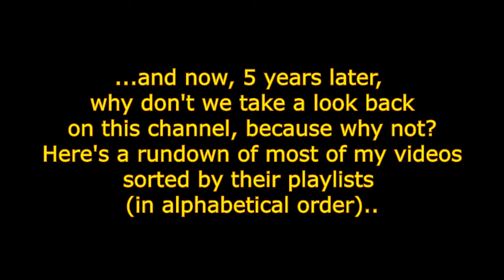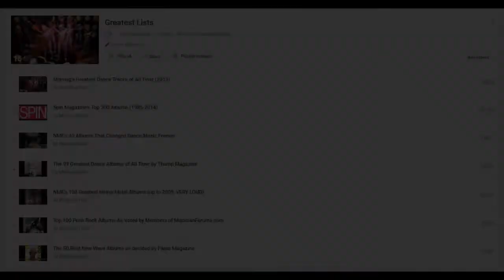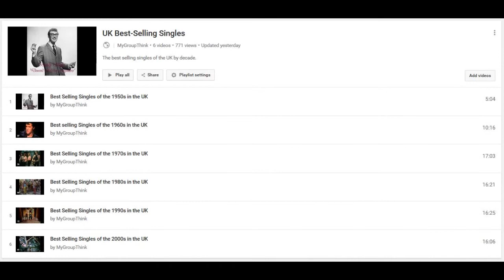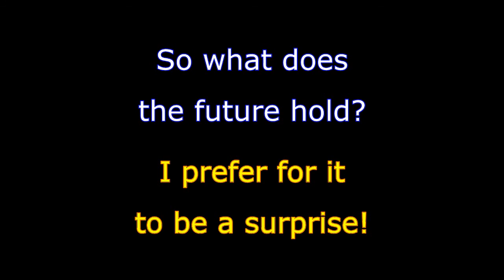MyGroupthink 5th Anniversary Channel Overview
Music in order:
Unknown, but I retrieved it from the Youtube video "Let's Play Sonic the Hedgehog 2: Aquatic Ruin Zone", plays 20 seconds in.
Neal Schon - "Cool Breeze"
Trevor Rabin - "Theme From Armageddon"
Shakatak - "Magic"
Josh Mancell - "Crash team Racing: End Credits"

Sound effects are from Youtube user "Nick Judy", specifically the video "Boing Sound Effect", at the 1:26 mark.

Amazing that it's been 5 years, I started this channel shortly after college. Most of these videos I wish I could improve or change something, but Youtube won't me replace videos without removing the URL comment, views and page likes for whatever reason.

Big thanks to all subscribers. Hope you enjoyed the trip so far.